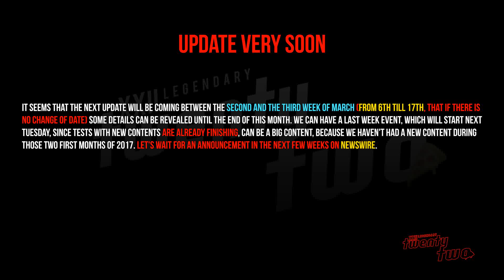Update VERY Soon...